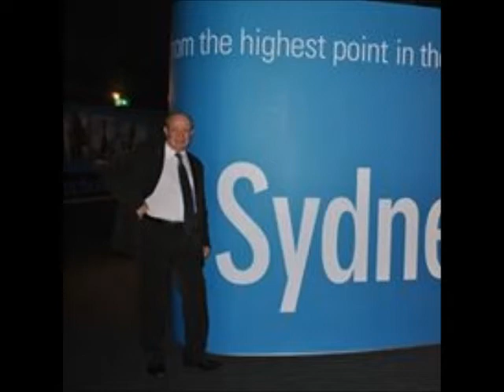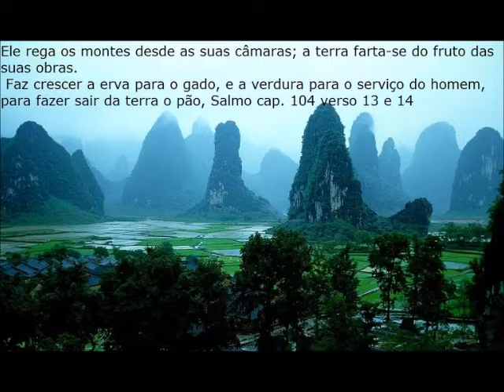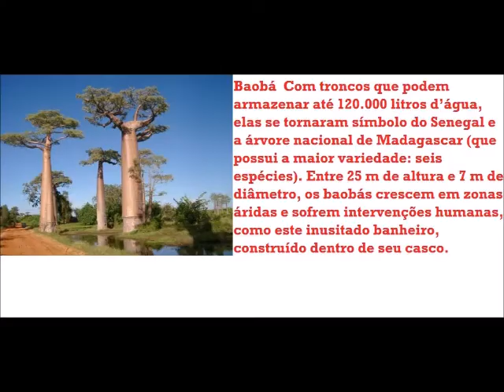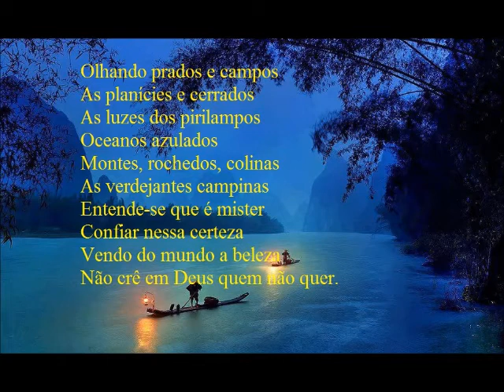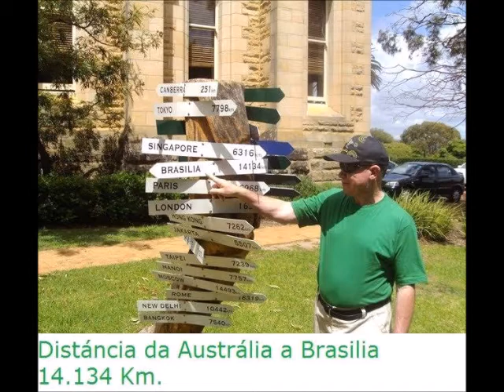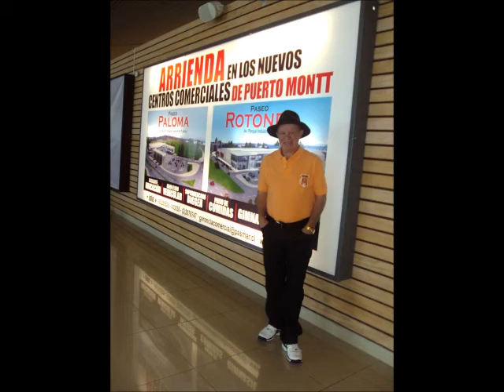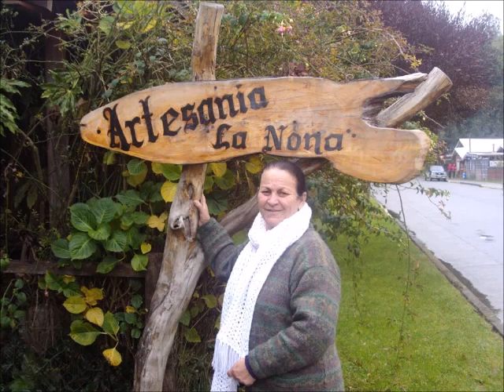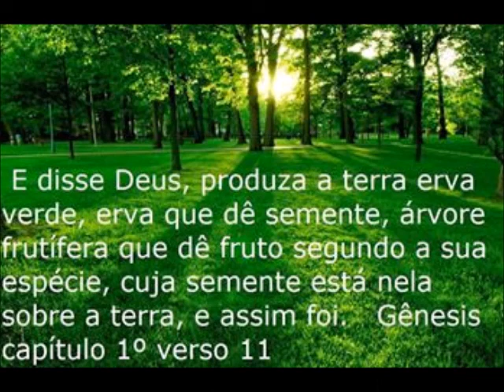Fotos e imagens minhas e da minha família e Hinos instrumenta.